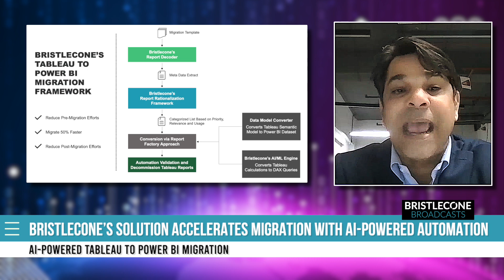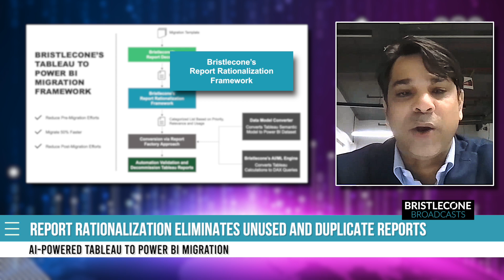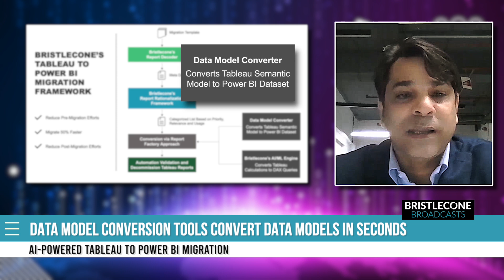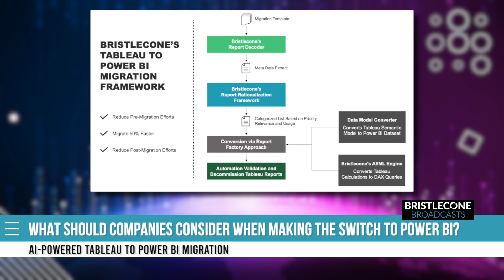AI-Powered Tableau to Power BI Migration: How We Saved an EdTech Client Over 30% on TCO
Are you considering a migration from Tableau to Power BI but concerned about costs and timelines? We recently helped an edtech company successfully migrate over 150 dashboards in record time, saving over 30% on Total Cost of Ownership (TCO).​

​Our AI-powered Tableau to Power BI Framework delivered 60% automation and cut their migration timelines in half, compared to manual migration methods. With our report rationalization and automated data model conversion tools, we eliminated redundancies and ensured a seamless transition – within a matter of weeks.​

Watch our latest broadcast to see how our framework enables faster migrations, lower licensing costs, and improved dashboard performance. Whether you're facing tight deadlines or aiming for cost efficiency, our expert team is here to guide you every step of the way.​